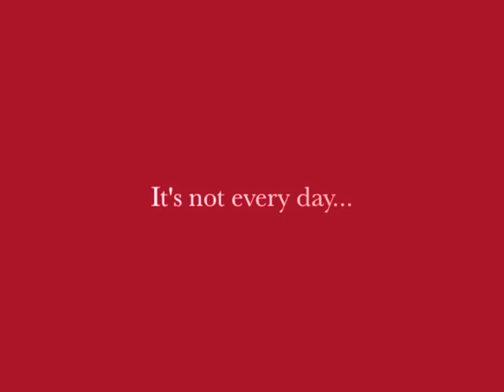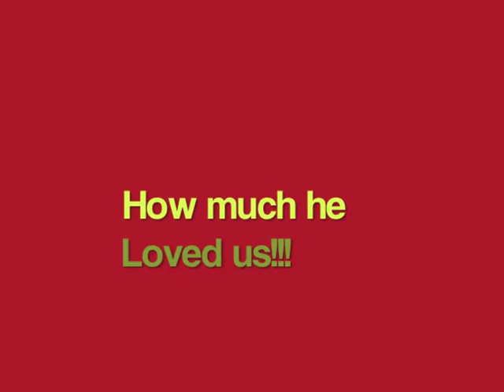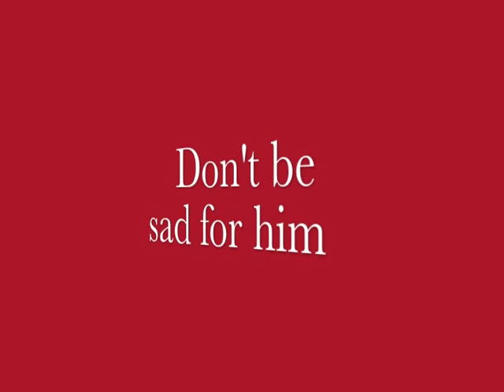Daddy Memorial Video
My dad died May 20 2011. This is the memorial video I made for his funeral. I love you dad.